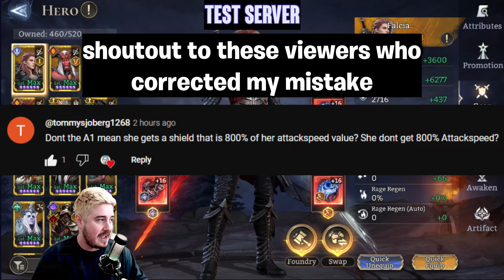I Was Wrong - I Misread Falcia's New A1 & It Is TERRIBLE! [Submission to Devs] ⁂ Watcher of Realms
I suffered from "wishful reading" and thought Falcia's new A1 was an amazing new thing. Actually it is a nerfed version of a terrible old thing. I am submitting this straight to the Devs to consider changing it. If they are gonna re-run a limited guaranteed hero, that hero needs Awakenings that don't stink to high heck! HUGE THANK YOU to all the viewers who corrected me on this! Enjoy :D